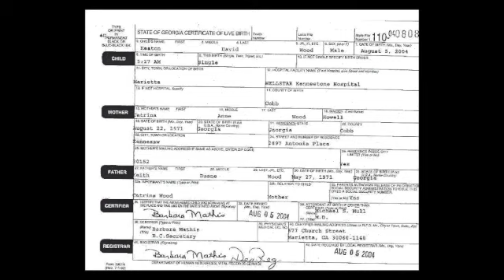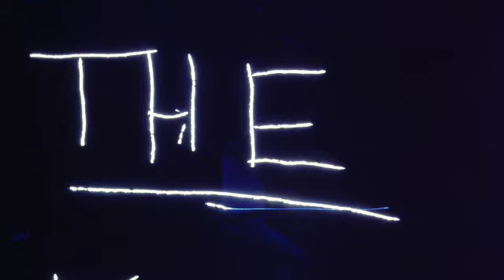Growing Up Keaton (Home Edition - 2022)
I have to take a few minutes and share a video for my son, Keaton, on his birthday.  I am so proud of him and who he is becoming.  In honor of Keaton's 18th birthday, here is a compilation video of some of the video and photo memories we have made so far.  Happy Birthday, Keaton!!!